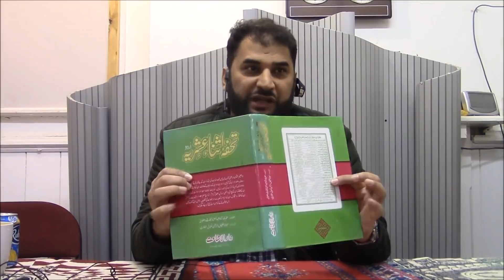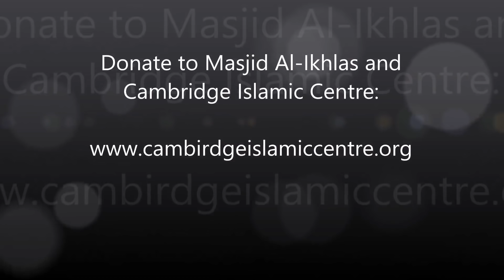Removing Doubts Againts the Rightly Guided Caliphs by Ustadh Adnan Rashid part1